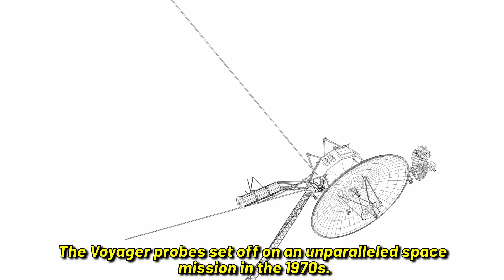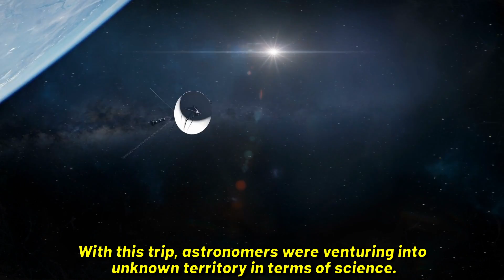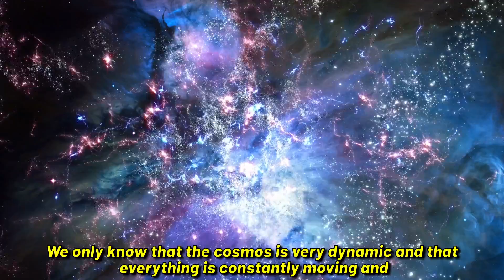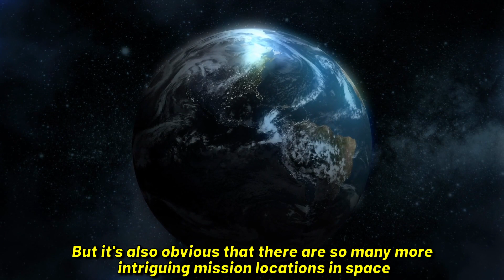Voyager 1 has made contact with an unknown force in space!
In the 1970s, the Voyager probes embarked on an unprecedented journey into space. For more than 45 years, these very simply constructed and equipped probes provided unique data - and they were the first man-made objects to conquer interstellar space.

In particular, Voyager 1 has surprised US since its flight into deep space. A few million kilometers from Earth, the probe suddenly picked up a strange signal.
Before we take a closer look at this and other exciting Voyager 1 discoveries, we would like to ask you to contribute to the development of our channel. We welcome a lot of comments that are relevant to the topic and add real value to all viewers.